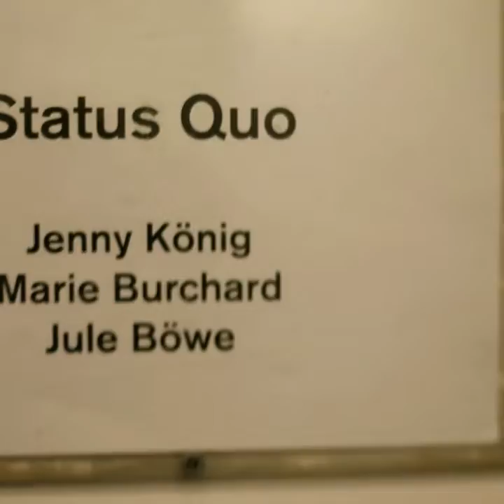REWIND Jenny König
Mit Schauspielerin Jenny König von der Ankunft im Theater bis zur Bühne von »status quo«.